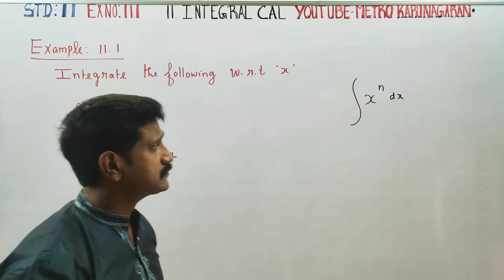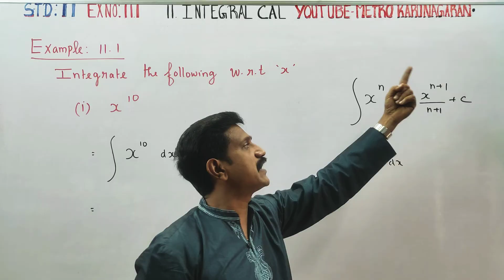11th Std Maths Example 11.1(i) Integrate the following with respect to x, x¹⁰